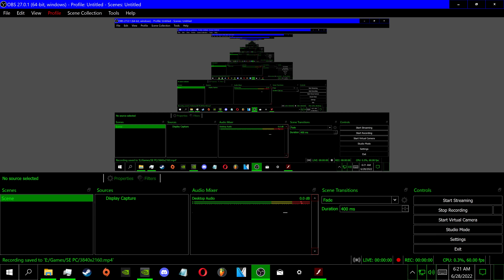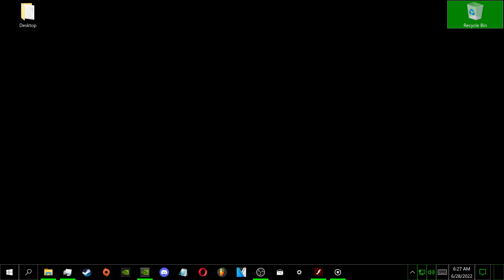Stick Empires - Gates (Easy) (Death Match: Order Vs. Order)